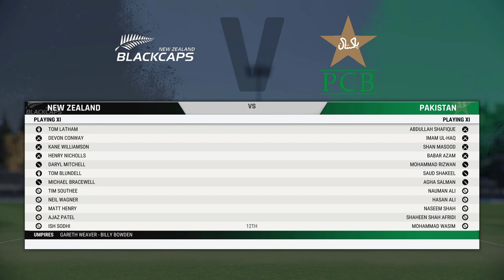A FAMILIAR FACE IS BACK! 😯 - 5 Day Batting #1 ft. @IcePlaysCricket - Cricket 22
The duo are back together again! @IcePlaysCricket joins me as we attempt to survive 450 overs as batting partners to complete the 5 Day Batting Challenge on Cricket 22.

How will we start the challenge against Pakistan at the Basin Reserve?

Shoutout to the Best Members Around 💚
● BrightonOnEarly
● Devon Conway
● Matho_461